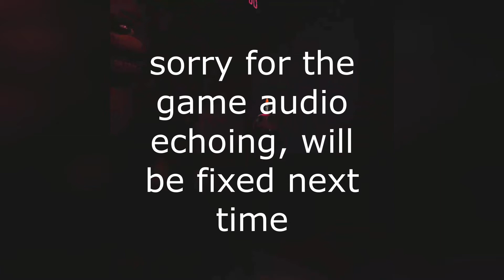CAUTION: MOST HORRIFIC GAME WITHIN YEARS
plantbob plays the fnaf vr game.
five nights at freddys virtual reality help wanted